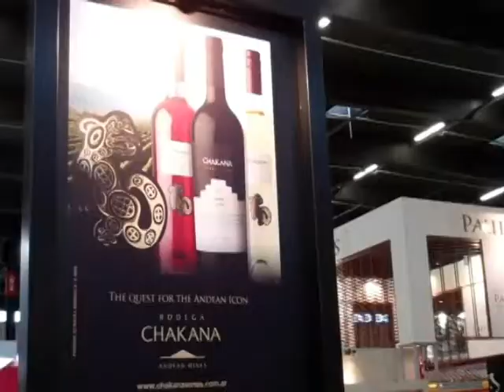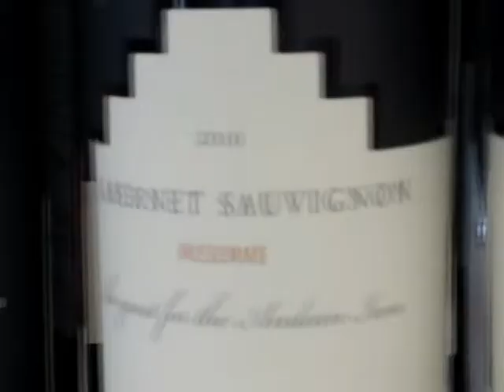Bodega Chakana en la Vinexpo 2011 - Burdeos, Francia.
Chakana, en el stand de vinos de Argentina.
Entrevistas: Total Wines, Martha Harrison (especialista en vinos, internacionalmente reconocida), embajador Aldo Ferrer.
Música. Café Connection - Morgantj